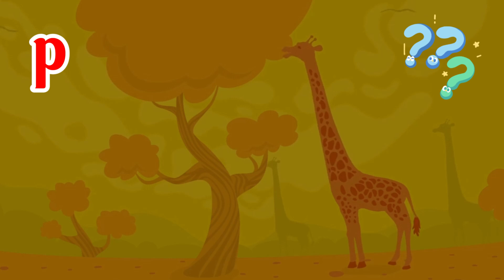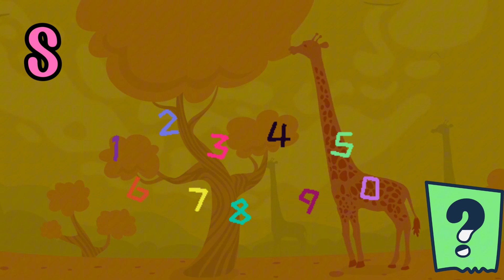Cùng bé học bảng chữ cái - Bài 6 - P, Q, R, S | Bé thông minh TV